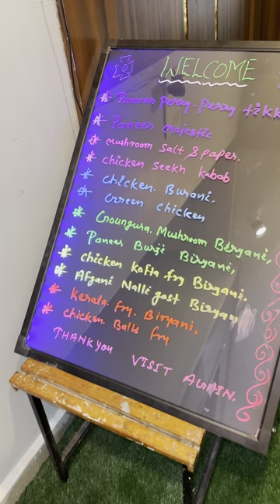Full Video సరదాగా విజయవాడ లో ఉన్న UNITED FOOD PALACE కి 😍🤤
Mic 1 - MAONO AU-A04 Condenser Microphone Kit

Mic 2 - Blue Yeti USB Microphone

Mic 3 - Hollyland Lark M1 Wireless Mic

Apple iPhone 15 Pro Max (256 GB)

Digitek DTR 550 LW (67 Inch) Tripod

Amazon Basics Gorilla Tripod

GiftMax® LED Video Soft Light Panel

DIGITEK® (DRL-14C) Professional (31cm) Dual Temperature LED Ring Light with Tripod Stand

HP 325 1080p Full HD USB Computer Webcam

Apple iPhone 14 Plus